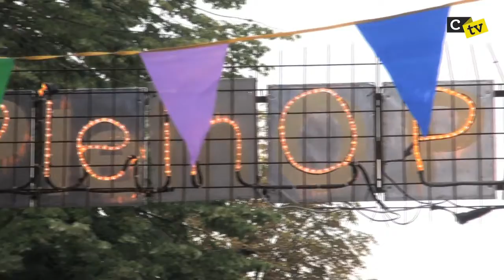PleinOPENAir 2011 (Corsaires TV 8)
Depuis quelques années, les festivals se créent plus vite que Jésus ne multipliait les pains. Mais celui qu'il ne fallait pas louper, c'était le Plein Open Air. Ce festival organisé par le Cinéma Nova (Everest de la pellicule en mode alternatif, assoit son succès depuis 1996 sur le bouche-à-oreille et une programmation audacieuse) avait choisi comme lieu de résidence pour cette 10ème édition, le Quai de Biestebroeck, le Curo-Hall, le site des Abattoirs et autres lieux phares de la Commune d'Anderlecht. Corsaires TV était parmi les invités.